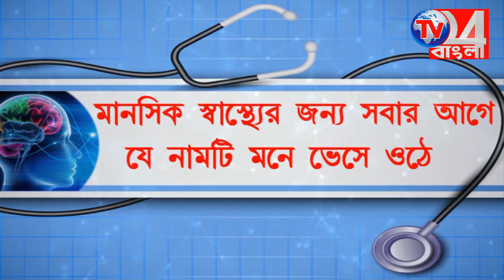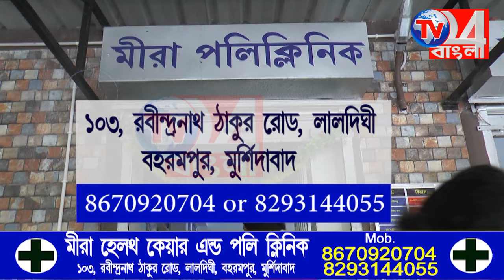চিকিৎসার গাফিলতিতে শি*শু মৃ*ত্যুর অভিযোগ, ধুন্ধুমার মুর্শিদাবাদ মেডিক্যাল কলেজ